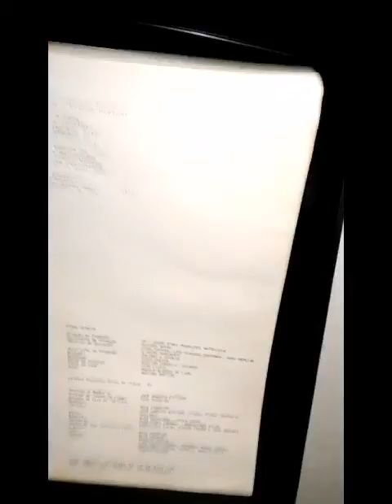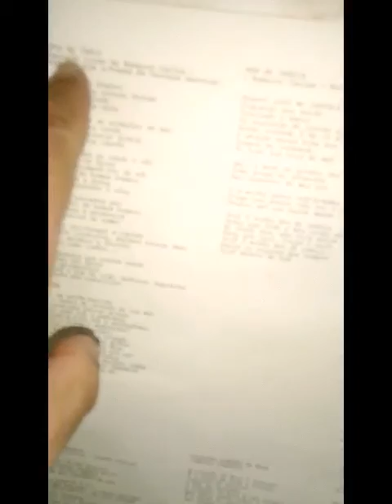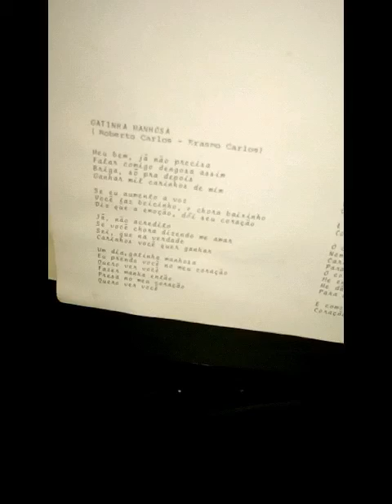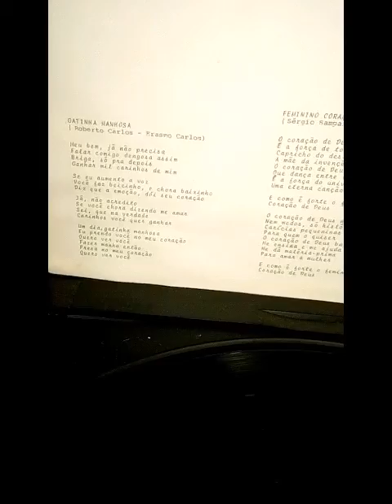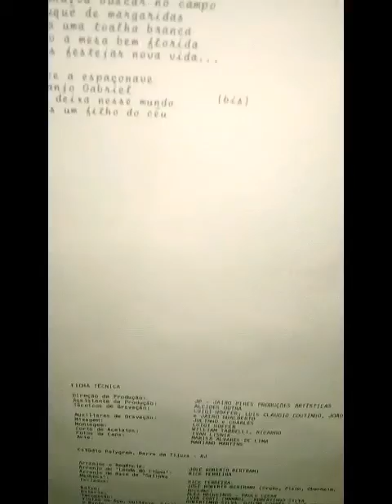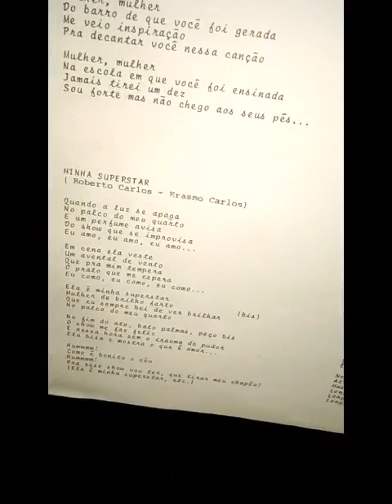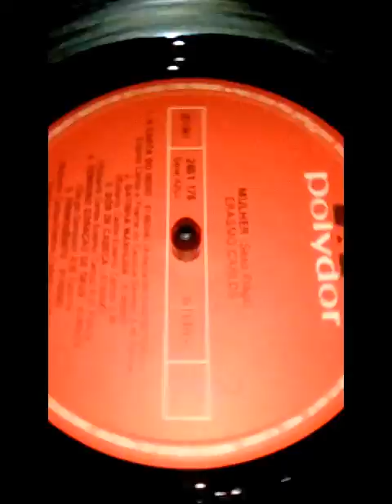Erasmo Carlos LP mulher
raridade som de bom gosto